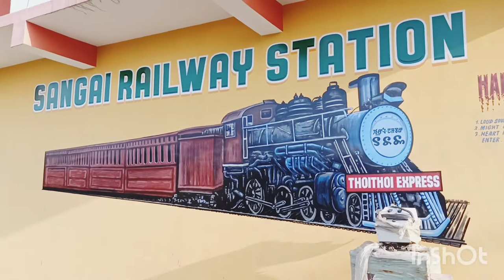Thoithoi water park .....Hiyangthang#